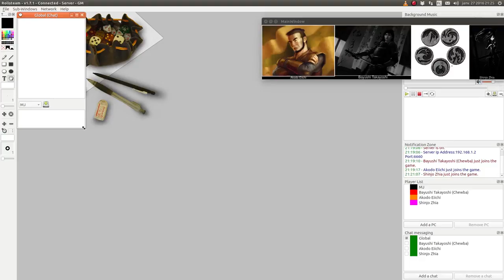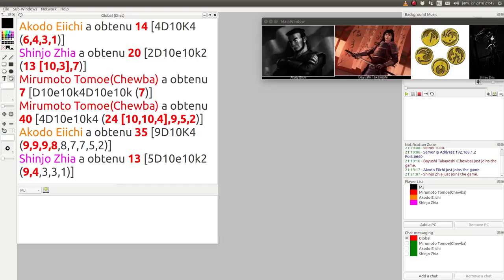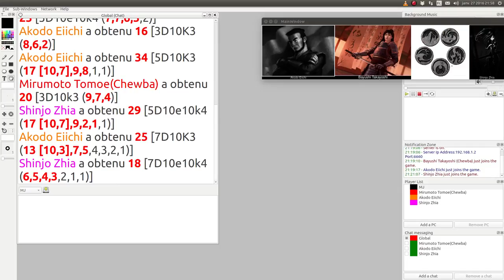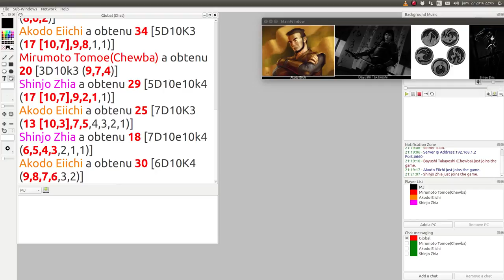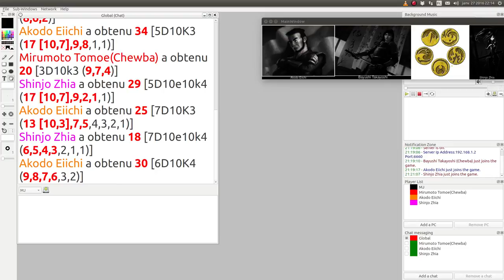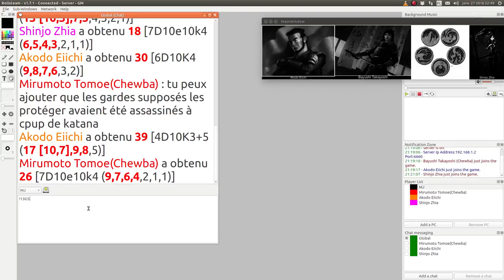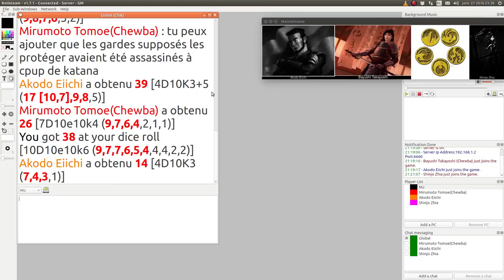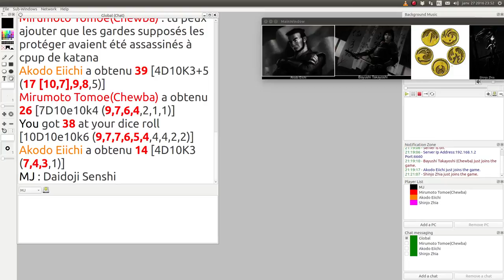JDR - L5R - Campagne Seconde Cité - Épisode 16 - Chasing Yorikis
Description:
Les joueurs arriveront-ils à mettre la main sur les yorikis «en fuite» ?